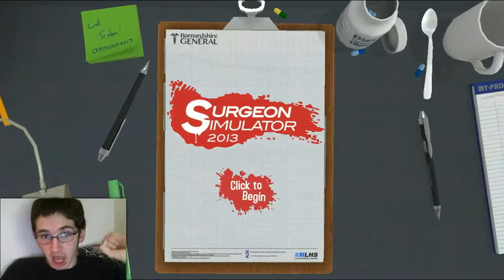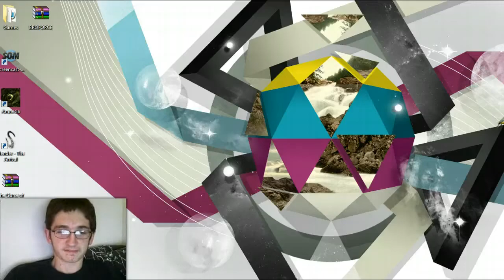Game & Watch 2013- Surgeon Simulator 2013 PC